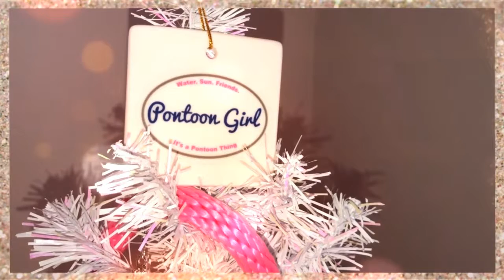Pontoon Girl® Christmas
Rope art makes a Santa... Items for sale swirling around the planets... and creating your own Pontoon Girl® Christmas Tree... all in one place.  Enjoy!  Make sure to install our FREE Pontoon Girl® App -- at pontoongirlapp.com